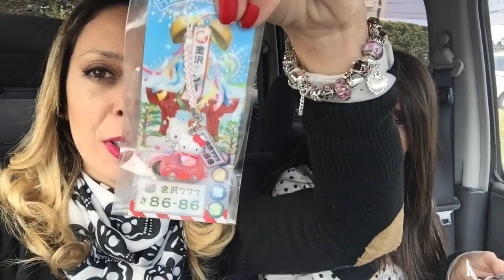FESTA DO HYAKUEN - Matsura Vlog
❣INSTAGRAM: thaismatsura e thalitamatsura
❣SNAPCHATt: thaismatsura e Thalita.matsura